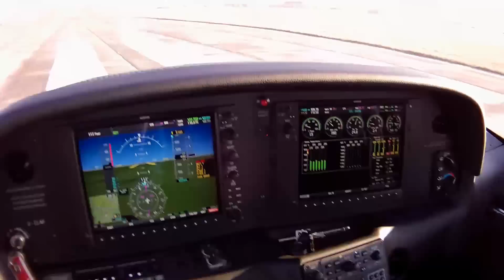Cirrus SR 20 vs. Porsche 911 Plane vs. Car powered by Luxusuhr24.de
Das Duell:
Porsche 911 vs. Cirrus SR 20
präsentiert von Luxusuhr24.de

Das Tragen einer Luxusuhr zeigt Lebensstil und dokumentiert Ihren Erfolg im Leben. Doch eine hochpräzise gearbeitete Luxus-Uhr von Rolex, Breitling, Omega oder Tag Heuer ist auch eine Wertanlage. Bei Luxusuhr24.de müssen Sie nicht ihr wertvolles Kapital für eine Uhr investieren, denn Sie können Ihre Lieblings-Uhr günstig per Ratenkauf finanzieren und bleiben so liquide. Sollten Sie Ihre Traumuhr in unserem Shop nicht finden sein, so fragen Sie nach Ihrer Wunschuhr von Rolex, Breitling, Omega, TAG Heuer, IWC, Audemars Piguet, Bulgari, Chopard, Longines, Cartier, Patek Philippe, Tudor, Jaeger LeCoultre, Hublot, Breitling for Bentley, Officine Panerai und andere. Eine Luxusuhr erhalten Sie bereits ab EUR 20,- monatliche Ratenzahlung.